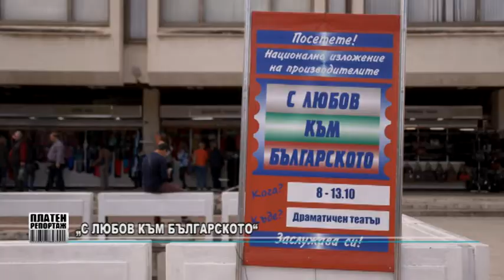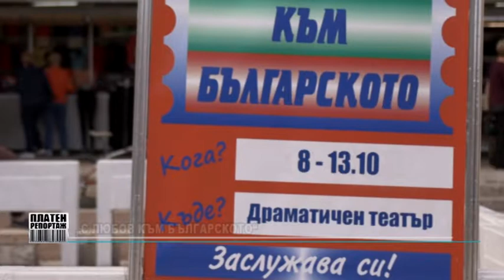RimexTV: „С любов към Българското“